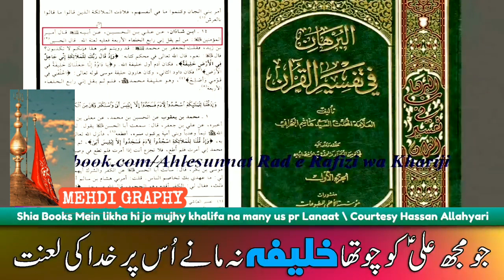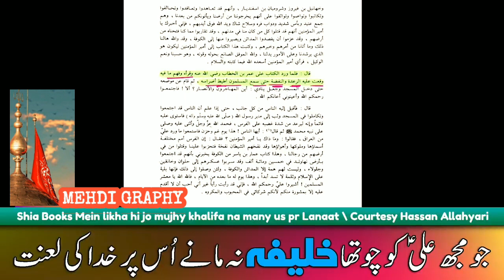Jo Mujh Ko 4th Khalifa Na Maney Us Pr Lanat |Kia Ye Mola Ali as Ka Farman Hay? Defeat By Allahyari